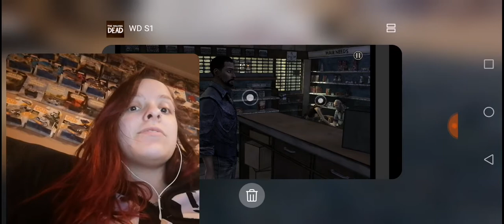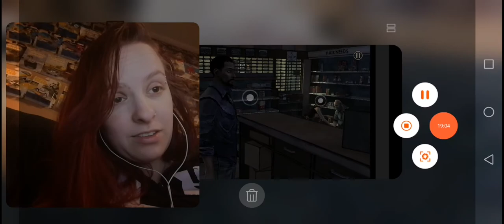The Walking Dead: Season 1 (Playthrough pt.4)